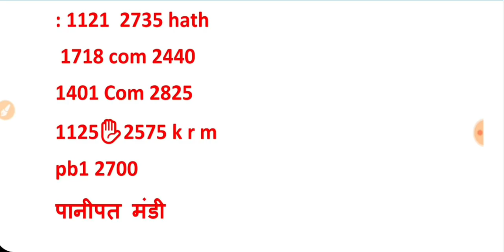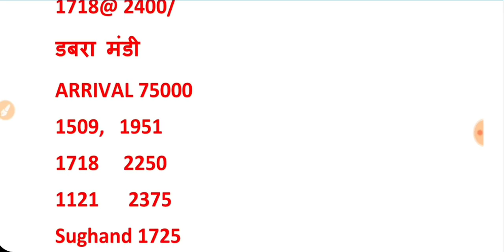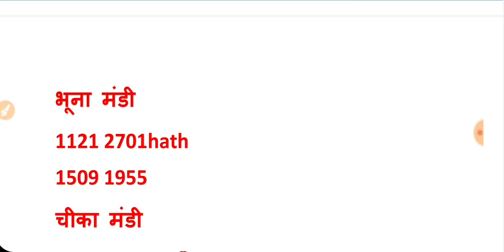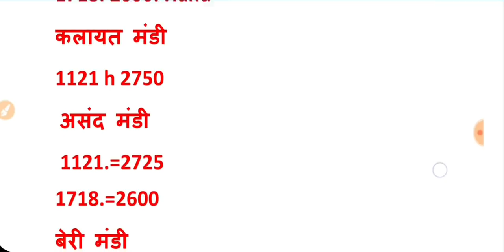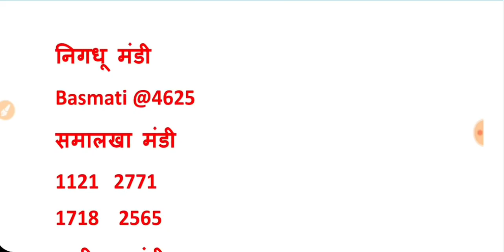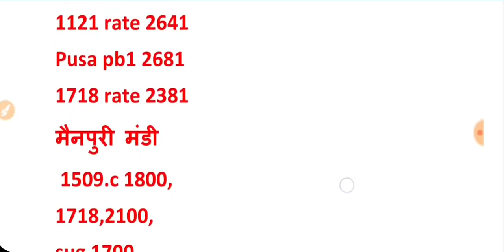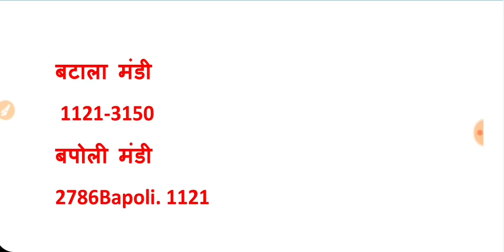15 नवंबर 2020, बासमती 1121 शबनम सुगन्धा,1718 शरबती 1509 और PB1 धान का रेट आज का // Dhaan Mandi Bhav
11 नवंबर 2020, बासमती 1121 शबनम सुगन्धा,1718 शरबती 1509 और PB1 धान का रेट आज का // Dhaan Mandi Bhav